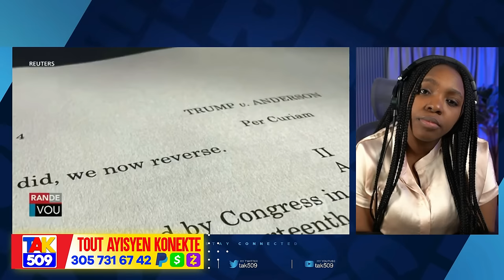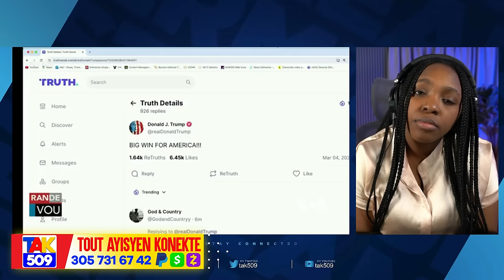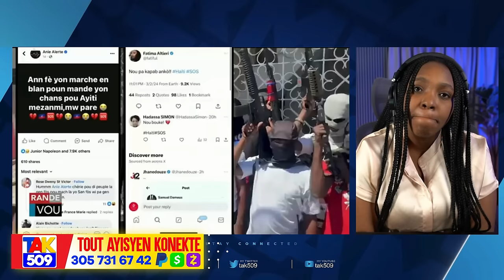Men Video..Lame Dayiti dedouble èpot..Moun okap kanpe ak Dife ap tann Ariel /Fouco